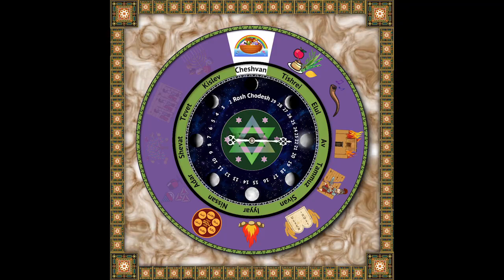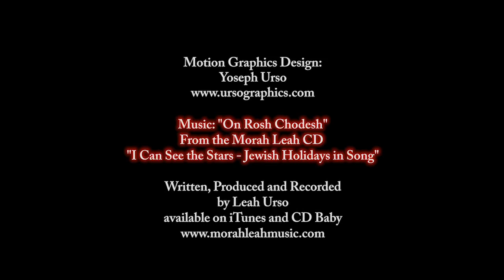On Rosh Chodesh - Morah Leah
Animated Hebrew Calendar traveling through the cycle of months and Jewish holidays - set to music from Morah Leah's CD, "I Can See the Stars".